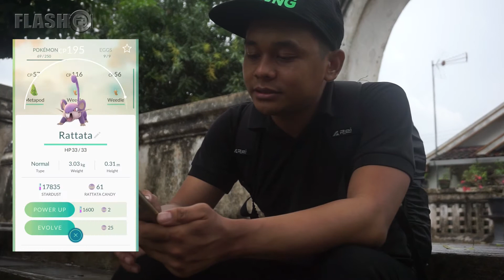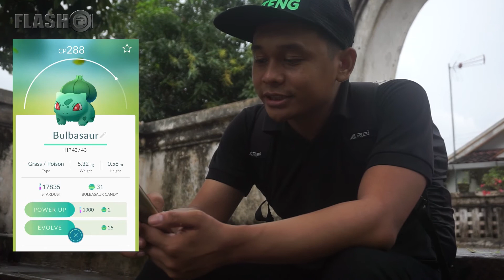Berburu Pokemon Jogja #3: Pokemon Langka di Taman Sari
Kali ini kami berburu Pokemon di Taman Sari, salah satu tempat wisata budaya di Yogyakarta yang romantis. Mari lihat ada Pokemon apa saja di Taman Sari. :)